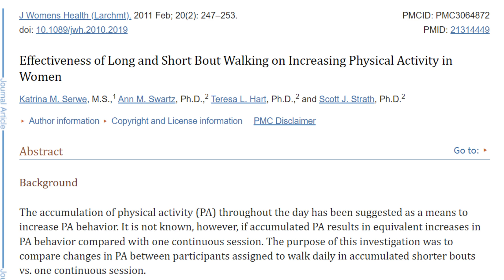7 Tips to Deal with Menopause| रजोनिवृत्ति से निपटने के 7 नुस्खे- Dr. Prachi Mathur| Episode-2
In today’s empowering video, we dive deep into the often-overlooked topic of menopause, offering you seven essential tips to help manage this significant life transition with grace and confidence. Whether you're just beginning to experience symptoms or are in the thick of it, our comprehensive guide aims to support you every step of the way.

Menopause is a natural phase in every woman's life, typically occurring between the ages of 45 and 55, but its effects can be felt years before and after. From hot flashes and mood swings to sleep disturbances and weight changes, menopause can bring a range of challenges. However, with the right tools and mindset, you can navigate this journey and embrace the new chapter of your life.

In this video, we cover:

Understanding Menopause: We start by demystifying menopause. Learn about the hormonal changes your body undergoes and how they can affect your physical and emotional health. Knowledge is power, and understanding what’s happening in your body is the first step toward effective management.

Dietary Adjustments: Discover the importance of a balanced diet during menopause. We discuss foods that can help alleviate symptoms, such as hot flashes and mood swings. Incorporating nutrient-rich foods can improve your overall well-being, helping you feel more like yourself.

Exercise & Movement: Physical activity is key to managing menopause symptoms. We share different types of exercises—ranging from strength training to yoga—that can boost your mood, help maintain a healthy weight, and improve sleep quality. Find out what works best for your lifestyle!

Stress Management Techniques: Stress can exacerbate menopause symptoms. In this section, we introduce mindfulness practices, deep breathing exercises, and meditation techniques to help you stay calm and centered during this transition. Your mental health is just as important as your physical health!

Sleep Strategies: Struggling with sleep? We offer practical tips for improving sleep hygiene and creating a relaxing nighttime routine. From managing nighttime hot flashes to creating a comfortable sleep environment, we cover it all.

Seeking Support: You don’t have to go through this alone! We discuss the importance of connecting with friends, family, or support groups. Sharing experiences and finding community can make a significant difference in how you cope with menopause.

Consulting Professionals: Finally, we highlight the importance of talking to healthcare providers. From hormone replacement therapy to alternative treatments, understanding your options is crucial. We guide you on how to approach these conversations to get the support you need.

Join us as we empower you to take charge of your menopause journey! Our tips are designed to equip you with practical solutions and foster a positive outlook on this new phase of life. Remember, menopause is a natural transition, and with the right strategies, you can not only cope but thrive.